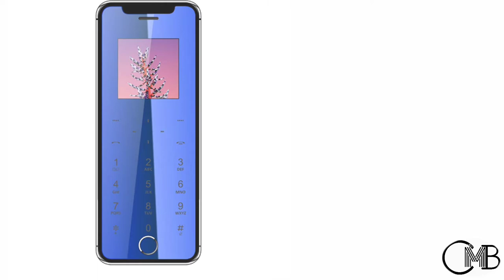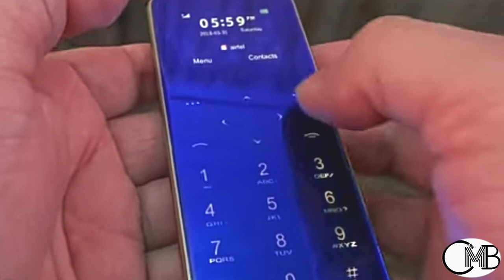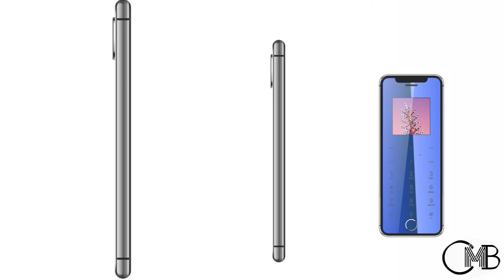🔥Greenberry M3 Edition X Unboxing,BABY iPHONE X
Greenberry M3 Edition x Unboxing, Only 2999/- on Amazon Better than
Anica t8
Soyes xs
anica i9